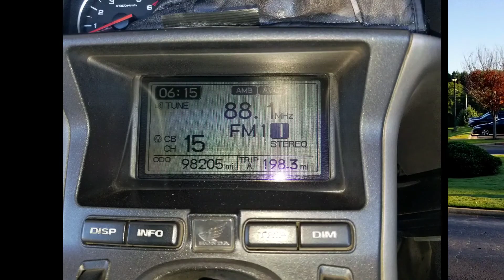The dragon and DC trip